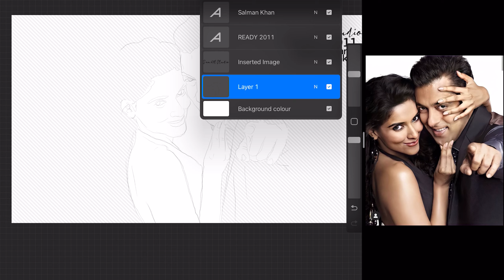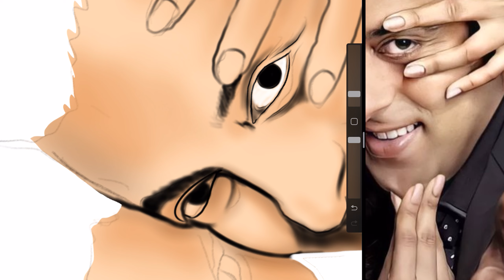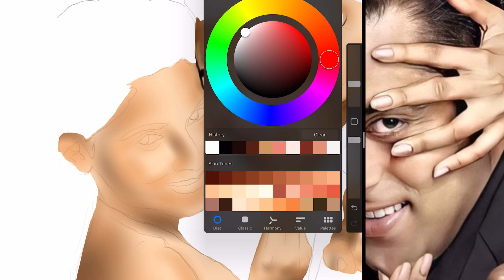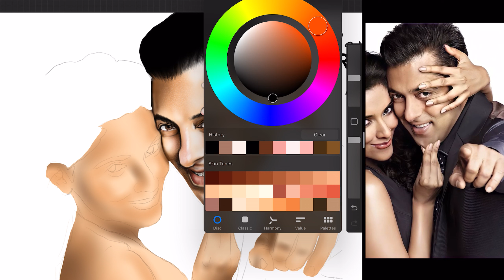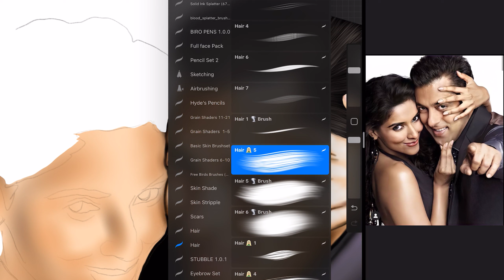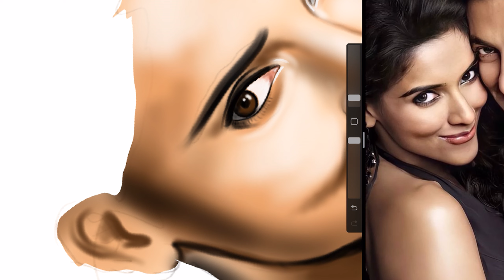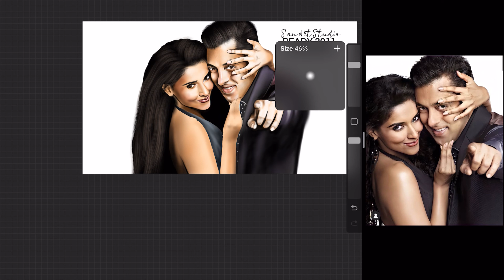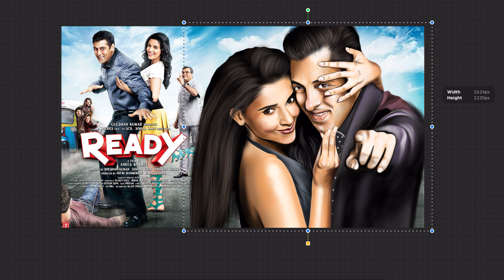READY HD | Salman Khan | Asin | Paresh Rawal | Mahesh Manjrekar | Art in Procreate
Art of Ready is a 2011 Indian Hindi-language action comedy film directed by Anees Bazmee.Produced by T-Series Films, Rawail Grandsons Entertainment and Software Pvt. Ltd., Sohail Khan Productions and Eros International, the film is the official remake of the 2008 Telugu film of the same name directed by Srinu Vaitla.